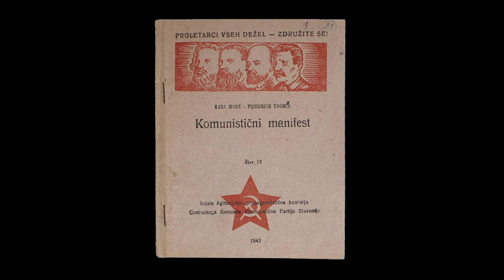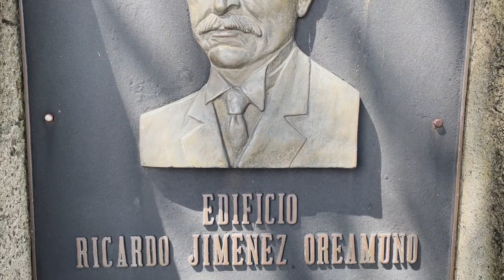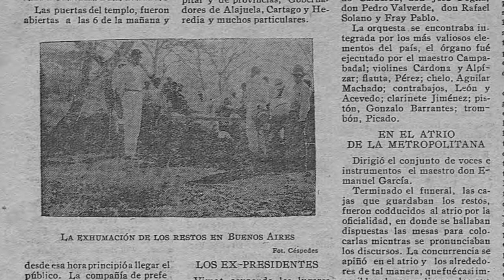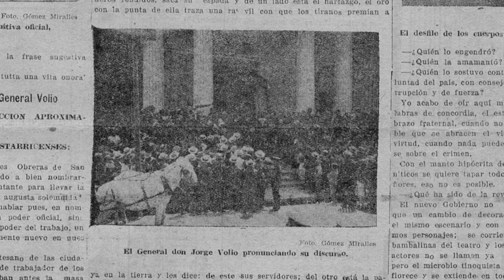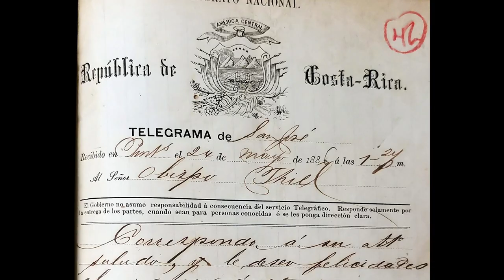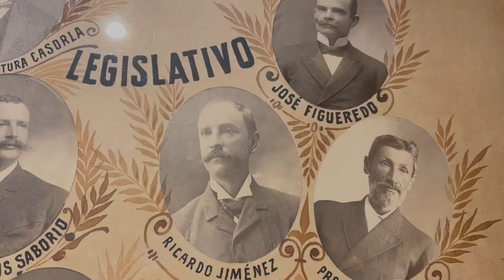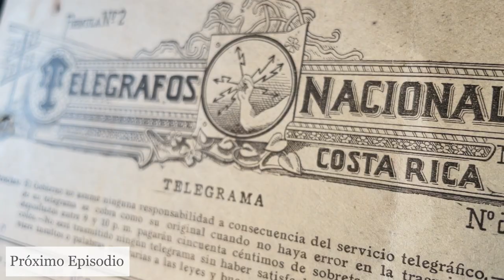1923: Jorge Volio y el Reformismo - Lucius Alexandros - HISTORIA Y CULTURA CR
Bibliografía:
Se consultaron los periódicos de La Tribuna y Diario de Costa Rica disponibles en el portal digital de SINABI.
Se consultó el libro Jorge Volio y el Partido Reformista escrito por Marina Volio.
Se consultó el libro Julio Acosta, el hombre de la providencia escrito por Eduardo Oconitrillo García.
Se consultó el sitio de Facebook del Archivo Histórico Arquidiocesano Bernardo Augusto Thiel